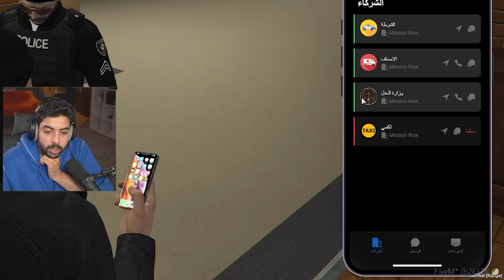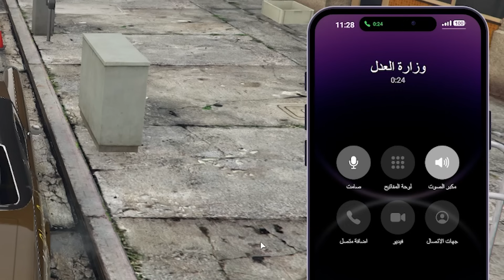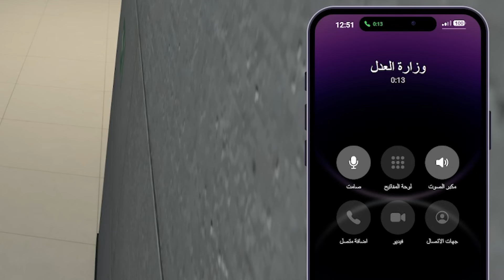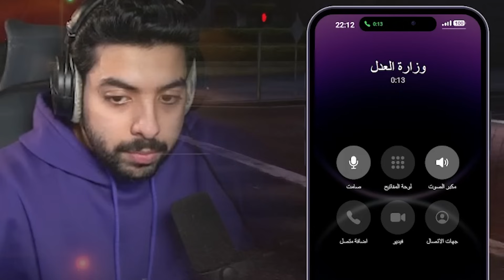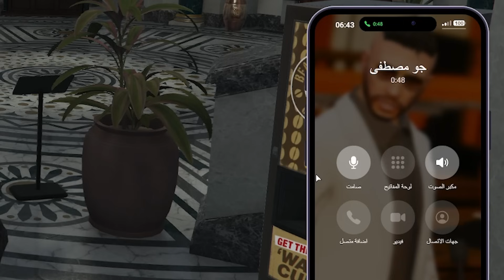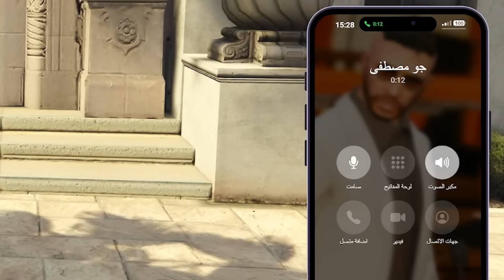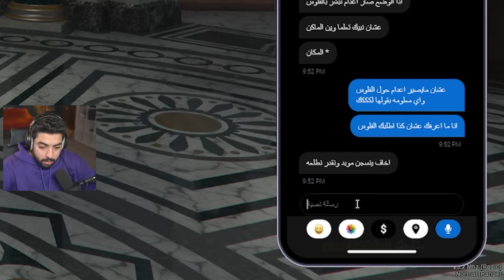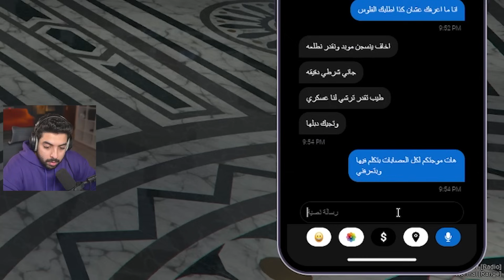الشرطة في كل مكان 🔥 | قراند الحياة الواقعية سيرفر ريسبكت #10